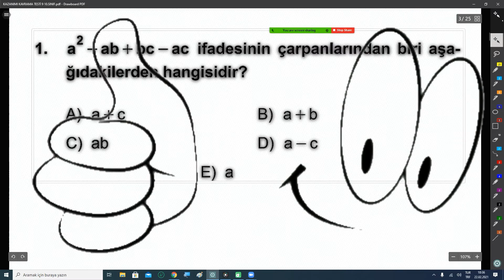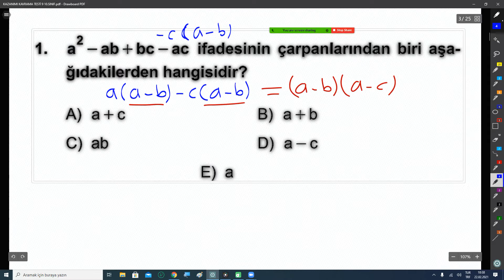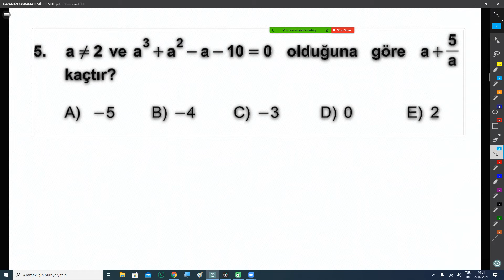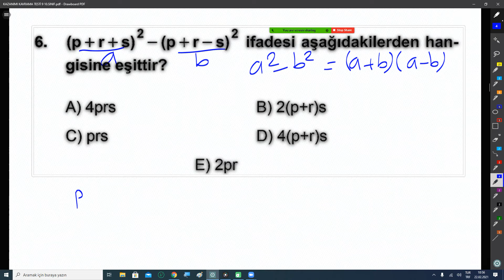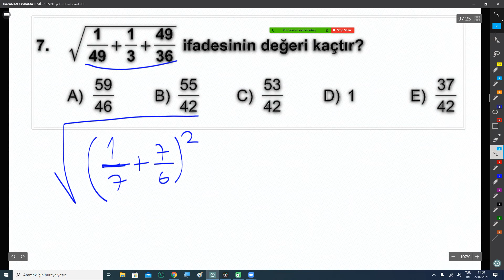MEB KAZANIM KAVRAMA TEST ÇÖZÜMÜ🚀KAZANIM KAVRAMA MATEMATİK 10.SINIF POLİNOMLAR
📌Bu dersin VİDEO link eklentili notlarını aşağıdaki linkten indirebilirsiniz👇
MEB KAZANIM KAVRAMA TEST ÇÖZÜMÜ KAZANIM KAVRAMA MATEMATİK 10.SINIF POLİNOMLAR TEST ÇÖZÜMÜ PDF İNDİR

00:00   GİRİŞ
00:30   SORU 1
02:22   SORU 2
08:40   SORU 3
11:05   SORU 4
14:21   SORU 5
19:28   SORU 6
21:57   SORU 7
23:39   SORU 8
26:38   SORU 9
29:05   SORU 10
30:34   SORU 11
32:57   SORU 12
kazanım kavrama testleri,
kazanım kavrama testleri 10 sınıf,
kazanım kavrama testleri çözümleri,
polinom bölmesi,
polinom nedir,
polinomlarda bölme,
polinom derecesi,
polinom çıkmış sorular,
polinomlar konu anlatımı,
polinom katsayılar toplamı,
polinom soruları,
çarpanlara ayırma,
çarpanlara ayırma tyt,
çarpanlara ayırma benim hocam,
çarpanlara ayırma rehber matematik,
çarpanlara ayırma soru çözümü,